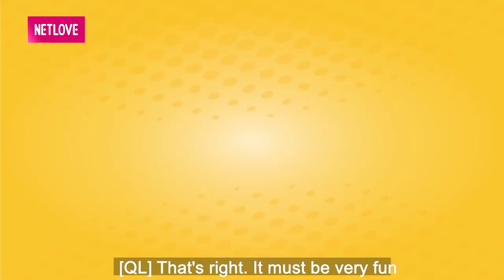NÀNG DÂU TUỔI 18 và sở thích BÁ ĐẠO cứ ngồi xem tivi là SỜ... MẸ CHỒNG khiến Quyền Linh cười ngất